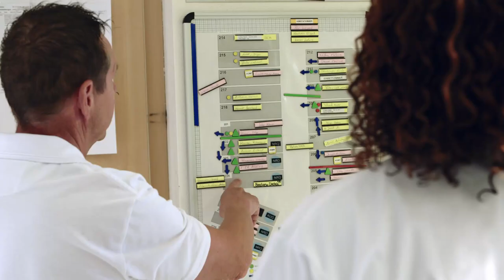Pflege! Da geht was. Serviceassistenten auf Station.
Der Pflegeberuf: Er ist anstrengender als manch anderer und erfordert viel Aufmerksamkeit, Stärke und Geduld. Aber er gibt auch ein Vielfaches von dem zurück, was man in ihn investiert.
Und doch ist der so wichtige Beruf zu einem gesellschaftlichen Problemfeld geworden. Ein Grund: der deutschlandweit zunehmende Mangel an Pflegekräften.
Doch das Universitätsklinikum Augsburg hält dagegen und zeigt Flagge! Bereits seit Ende 2017 werden im Haus immer neue Maßnahmen umgesetzt, um Pflegekräfte zu entlasten, ihre Arbeit zu erleichtern und den Pflegeberuf wieder attraktiver zu machen.
Weitere Informationen und alle Maßnahmen der Kampagne "Pflege! Da geht was." bietet das Karriereportal des Universitätsklinikums Augsburg